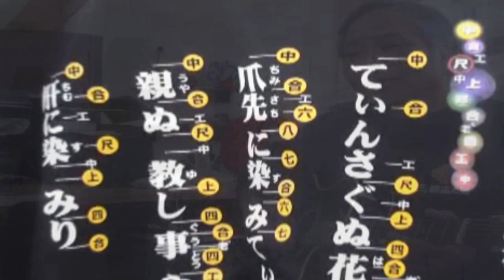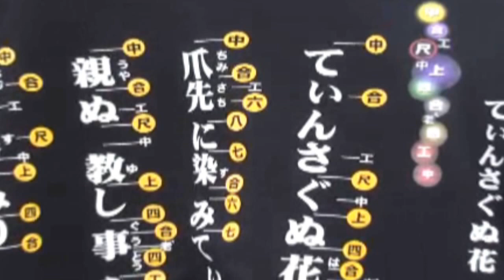三線チューニングでギターを弾いてみた・・てぃんさぐぬ花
ハイサイ！呼夢三線広め隊の上江田武信です。ギターも時間があれば、練習したい、コードを覚えたい気持ちは十分にあるのですが、なかなか練習できません（汗）

しかし、ギターのコードなどわからない私ですが、三線のチューニングに合わせると（三線と同じように弾く）弾けるんですよね。

邪道かもしれませんが、コードを覚えるまで、三線の弾き方でもう少しギターの指鳴らしをしようと思います。

本日、アメリカの加藤さんがてぃんさぐぬ花をユーチューブへアップした映像を見て、お返しにギターでてぃんさぐぬ花にチャレンジしてみました。

早くコード弾きが出来るようになりたいものです。